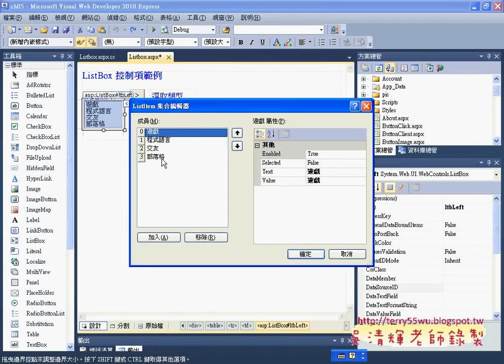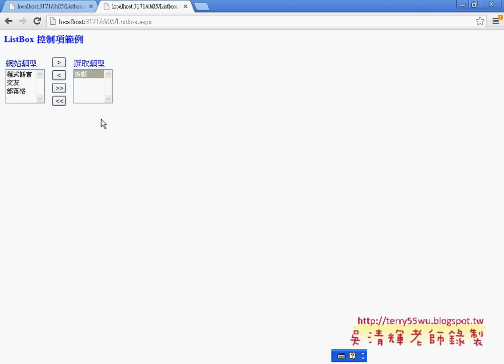08ListBox 控制項介面設計Asp.net C#教學 吳老師提供)